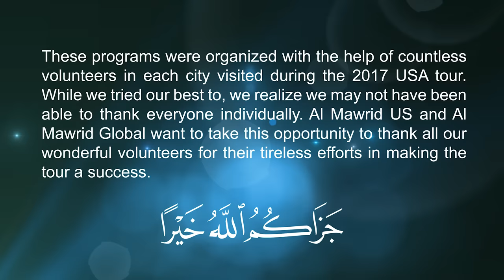Chicago - US Tour 2017 - Questions & Answers Session with Javed Ahmed Ghamidi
This is a session from the US Tour 2017 of Ustaz Javed Ahmed Ghamidi. This session consisted of a special discussion on the Quran, its beauty, coherence, and eloquence. The rest of the session focused on general questions and answers on various topics.

This program was held on September 23, 2017 at Wentz Concert Hall in Naperville, IL (Chicago).